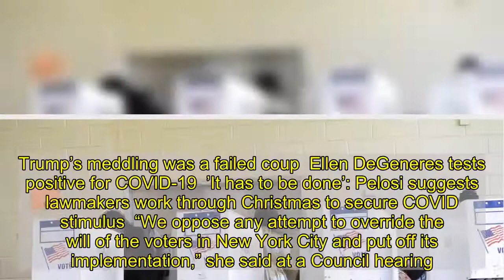NYC Council members continue push to block ranked-choice voting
As a group of City Council members sues the city over the rollout of ranked-choice voting, the co-chair of the body’s Black, Latino and Asian Caucus says he’s planning to introduce legislation to halt the new voting method until after next year’s mayoral election.   “We recognize that there was a Charter amendment that took place. What we are saying is that it should not supersede public health and safety,” Councilman I. Daneek Miller told the Daily News on Wednesday, adding that ranked-choice “potentially disenfranchises communities.”  The councilman said he wants to introduce legislation to slam the brakes on the process by the end of the year.   “I am absolutely of the belief that we have the right and the authority of the Council to legislate the delay,” Miller said.   That would mark a jarring development, since voters in 2019 overwhelmingly approved a City Charter amendment implementing ranked-choice voting starting next year.   The last time the Council made a similar effort — suspending term limits in 2008 so then-Mayor Michael Bloomberg could get a third term — the political fallout was massive.   Still, Miller and five other members of the BLA Caucus say the city doesn’t have enough time and resources to inform voters about the new method — and disadvantaged communities would be the ones to suffer.   Under ranked-choice voting, if no candidate wins a majority of first-choice votes, a process of elimination ensues. The candidate with the fewest first-choice votes is discarded, and people who voted for him or her get their second choices counted instead. The process continues until someone gets more than 50% of the ballot.  On Tuesday night, members of the BLA Caucus sued the city to stop the process, saying it’s been rolled out hastily and amounts to discrimination under the Voting Rights Act.   The suit also accused the city Board of Elections and Campaign Finance Board of failing to meet requirements entailed in the Charter amendment.   The BOE said it wouldn’t comment on pending litigation but is ready to implement ranked-choice voting. A CFB spokesman said the board is on track to educate voters about ranked-choice as required by the amendment.   While opponents of the process say it could disenfranchised communities of color, Bertha Lewis, president of the Black Institute, reiterated her support for ranked-choice on Monday.    Trump’s meddling was a failed coup  Ellen DeGeneres tests positive for COVID-19  ’It has to be done’: Pelosi suggests lawmakers work through Christmas to secure COVID stimulus  “We oppose any attempt to override the will of the voters in New York City and put off its implementation,” she said at a Council hearing. “It is insulting to say that [voters of color] will not be able to understand ranked-choice voting … There is plenty of time for voters to learn to rank their vote.”  Recommended on Daily News